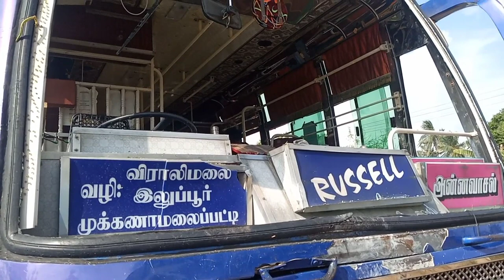ஓடும் பேருந்தில் 27 வயது டிரைவருக்கு மாரடைப்பு| இறப்பின் போதும் பயணிகளின் உயிரை காப்பாற்றி வீர மரணம்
திருச்சி அருகே தேசிய நெடுஞ்சாலையில் ஓடும் தனியார் பேருந்தை இயக்கிய  டிரைவர் மாரடைப்பால் மரணம்:

பேருந்தில் பயணித்த பயணிகள் அதிர்ஷ்டவசமாக உயிர் தப்பினர் ...

திருச்சி -மதுரை தேசிய நெடுஞ்சாலையில் இரங்குடி பிரிவு ரோடு அருகே திருச்சி to அன்னவாசல் வரை இயக்கப்படும் தனியார் பேருந்து இன்று  சென்று கொண்டிருந்த போது ஓட்டுனருக்கு நெஞ்சு வலி ஏற்பட்டதில் நிலை தடுமாறிய அவர்  நெடுஞ்சாலையில் உள்ள செண்டர் மீடியனில் ஏறி ரோட்டை கடந்து 100 மீட்டரை தாண்டி பேருந்தை நிறுத்தினார்.

பின்னர் அவரை மீட்டு பொதுமக்கள் ஆம்புலன்ஸ் வாயிலாக திருச்சி அரசு மருத்துவனைக்கு அனுப்பி வைத்தனர். ஆனால் செல்லும் வழியிலேயே அவரது உயிர் பிரிந்துவிட்டது.

முதற்கட்ட விசாரணையில் புதுக்கோட்டை மாவட்டம் இலுப்பூரை அடுத்த பூனைக்குத்தி பட்டியை  சேர்ந்த 27-வயதான இளைஞர் ஆனந்த்  என்பது தெரியவந்தது,

இவ்வளவு சிறிய வயதில் நெஞ்சு வலியின் காரணமாக தனியார் பேருந்து ஓட்டுநர் ஆனந்த் இறந்திருப்பது அதிர்ச்சியையும் சோகத்தையும் ஏற்படுத்தியுள்ளது.

அதே நேரம் நெஞ்சு வலி ஏற்பட்ட போதும் பேருந்து நிலைதடுமாறிய போதும் தன்னுடைய சாமார்த்தியத்தால் பேருந்தை நிறுத்தியதால், பயணிகள் யாருக்கும் எந்த பாதிப்பும் இல்லை.

இதுகுறித்து திருச்சி மணிகண்டம் போலீசார் வழக்கு பதிவு செய்து விசாரணை மேற்கொண்டு வருகின்றனர்.

தன் உயிர் பிரியும் போது கூட ஓட்டுனரின் சாமர்த்தியத்தால் பேருந்தில், பயணித்த பயணிகளின் உயிரை காப்பாற்றிய   ஓட்டுனரின் செயல் தற்போது சமூக வலைத்தளங்களில் அவருக்கு பாராட்டு அஞ்சலியும் குவிந்து வருகிறது..